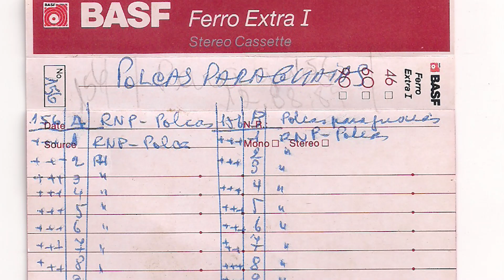Fita 156 - 11/08/1989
Fita gravada por Adolfo da Fonseca, meu tio. Material de backup. Recordações afetivas.